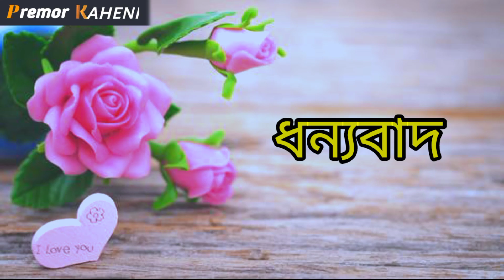প্ৰিয় জনক পুনৰ উভটায় পাব বিচাৰিলে এই দুটা ভুল নকৰিব | How To Impress Girls in Assamese#PremorKaheni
next video ki topic or uporot lage jonai jabo

assamese love story video 2021
assamese breakup status video download
breakup motivational video assamese
assamese love consult
how to impress a girl on phone call assamese 2021
how to talk to girl in assamese
how to talk to girl in assamese 2021
assamese love consult
how to talkto girl in assamese